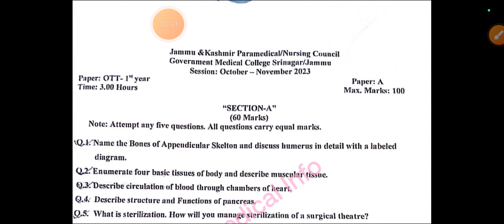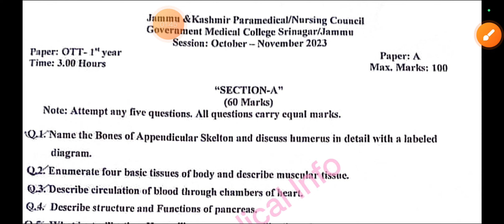OTT 1st Year || Oct nov 2023 /Pervious Year Question Paper/jk Paramedical